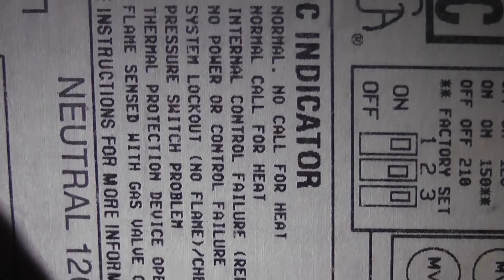Furnace Trouble (take 2) - Time for a closer Look (Trane XE80)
Heat went out again on my Trane XE80 which is a good time to create a follow-up video!:)  I suspect an issue with the gas switch or bad board but not certain.  Let me know your thoughts/comments below - thank you!

Be sure the watch all three if you are having issues ...